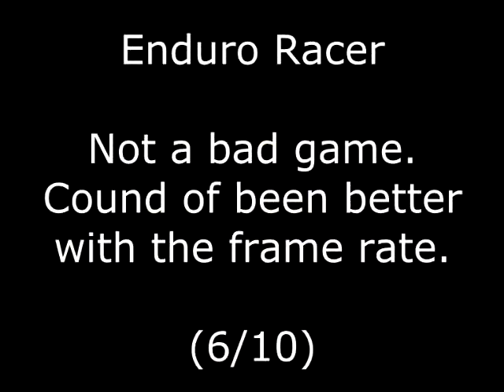Enduro Racer Review for the Commodore 64 by John Gage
Enduro Racer is a dirt bike racing game that came out in the arcades in 1986 by SEGA. This version came out in 1987 by Activision. Warning! This video has swearing.